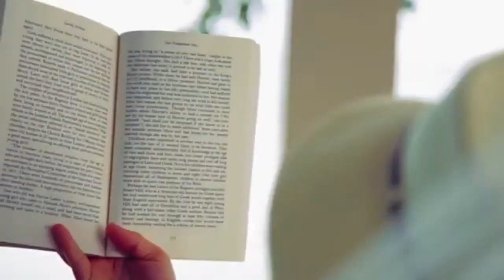10 Most Expensive Resorts in the World | Nature MRK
10 Most Expensive Resorts in the World

Resorts have surpassed the hotels with its popularity and increased
 number of guests. People from different parts of the world seek for
 resorts that offer comfort, tranquility and luxury to escape from
 the stressful nature of the busy world. We have good news for you!
 These luxury resorts can definitely give what you need!

 10. Cayo Espanto in Belize
The stunning resort of Cayo Espanto, located in Belize, can hold 14
 guests in total with its five villas. If you have $1395, you can
 avail the golf course and experience fishing and diving with a
 personal butler for a night in this resort.

 9. Turtle Island in Fiji
With the price ranging from $1632 to $2390, you can savor the resort’s
 opulence that includes fishing, picnic, drinks and meals for a night’s
 stay.

 8. Fregate Island in Seychelles
This exotic resort of Fregate Islands can house 40 guests with the 16
 villas it consists of. You can stay at this resort and enjoy its
 lavish services with the amount of $2450 for a night.

 7. Altamer in Anguilla
One of the world’s most extravagant and aesthetically pleasing
 resorts offers you an extraordinary experience, especially in
 their known “African Sapphire” villa that extends over 1400 sqm.
 Experience the epitome of paradise for $4714 a night and $80,000
 for a week.

 6. Sandy Lane in Barbados
Nestled in the Caribbean, is one of the most luxurious resorts
around the world—extending over 7730 square meters. Making it to
 the 6th place on the list, it highly promises breathtaking views
 and amenities to its guests. With the minimum price of $8,000
 for one night’s stay whilst the maximum may exceed up to $25,000,
 you can already experience the epitome of luxury and grandeur.

 5. The Rania Experience in the Maldives
With the lavish amount of $9,500 each night, you can already
experience the resort’s magnificent amenities. This price covers
 excellent services such as spa lounge, private chef, 30-meter
 yacht, diving, fishing, excursions and more. Additionally,
 the resort is capable of accommodating a maximum of 9 guests

 4. Casa Contenta in Miami
Limo service, personal butlers, and therapist, you can get these
 services at Cosa Contenta Resort. You can stay at this resort in
 a room of your choice for $11, 600 for a night. Rooms are
 professionally designed while representing various countries.
 You can avail baby sitters, chef and use the swimming pool if
 you want as well.

 3. Musha Cay in the Bahamas
With spectacular views, wonderful beaches with white sand, and
solace feeling, Musha Cay really deserves to be part of the list.
 You can experience these things at this breathtaking resort by
 staying for a day with a price of $24, 750. Musha Cay extends up
 to 150 acres in area.

 2. Necker Island in British Virgin Island
This extravagant island owned by Mr. Richard Branson must be
 in your list of resorts to stay and visit in this world.
 With the amount of $30, 000, you can surf, cruise and have
 good meals for a night stay. You can find this beautiful
 resort in British Virgin Island.

 1. Isla de sa Ferradura in Spain
The most lavish and magnificent resort can be found on the island
of Spain, which is the Isla de sa Ferradura. It is really
highly-priced with the amount of $42, 000 for a one-day stay.

Beautiful nature videos with Relaxing music for ultimate relaxation. Peaceful piano & guitar music  with ocean waves that can be used as study music, sleep music, music during work or as background music during the day.

Thank you very much for listening and for leaving feedback. All your warm support really inspires me to work even harder on my music & Videos.

My  channels.

My name is Usman Akhtar  and I make original music for relaxation.
Channel Name is Nature's Beauty.
Relaxing Music & Anime Covers. Videos: Nature, Aquarium, Relax & Meditation, White Noise and more...

Best wishes,

Usman Akhtar MRK
Nature MRK